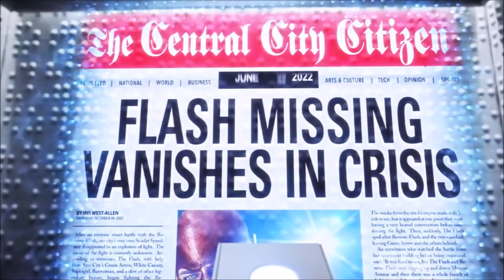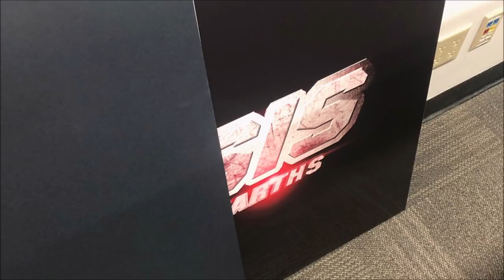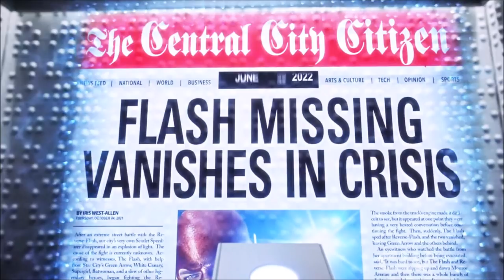Crisis On Infinite Earths Teaser & Season 6 Flash Suit is ORIGINAL Timeline Suit?!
New CRISIS ON INFINITE EARTHS Teaser + we talk about The Flash Season 6 questions!